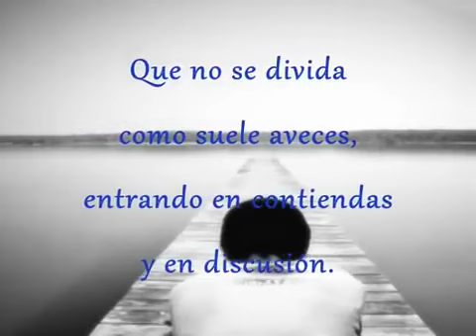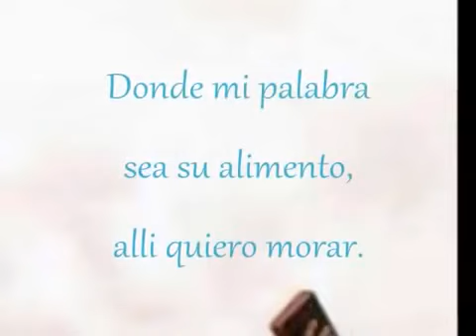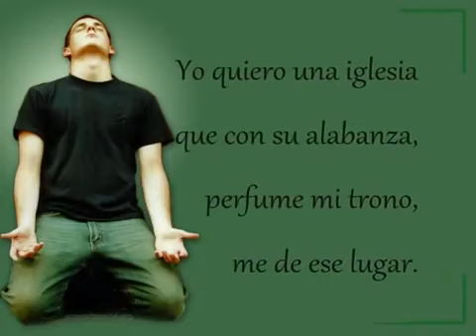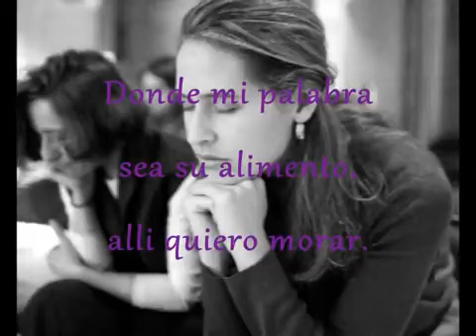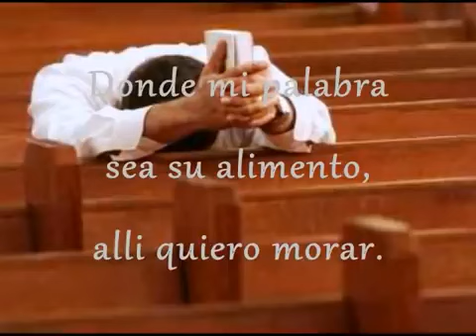Mi Iglesia ( Letra )